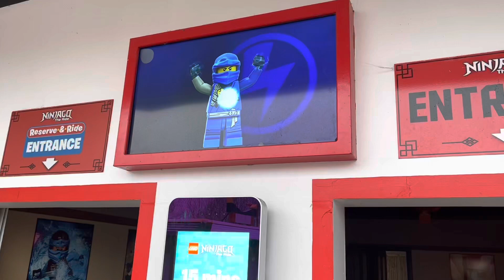Legoland Windsor UK, Ninjargo ride